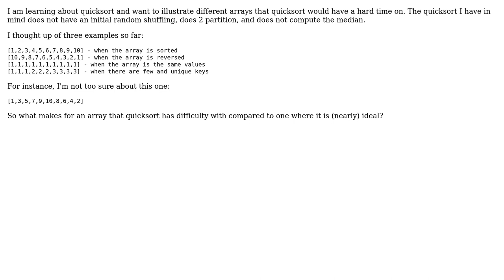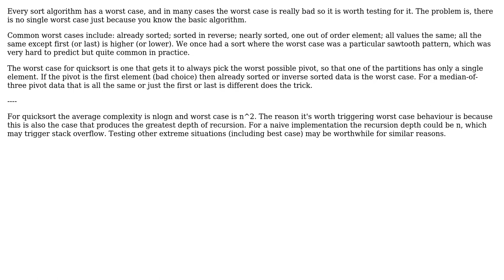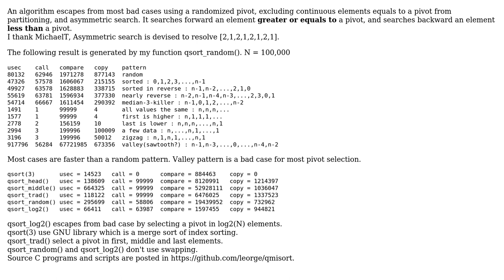Software Engineering: What makes for a bad case for quick sort? (2 Solutions!!)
Software Engineering: What makes for a bad case for quick sort?

With thanks & praise to God, and with thanks to the many people who have made this project possible! | Content (except music & images) licensed under CC BY-SA | Music | Images & others | With thanks to user mrQWERTY user Leorge Takeuchi user david.pfx and the Stack Exchange Network Trademarks are property of their respective owners. You are responsible for your own actions.